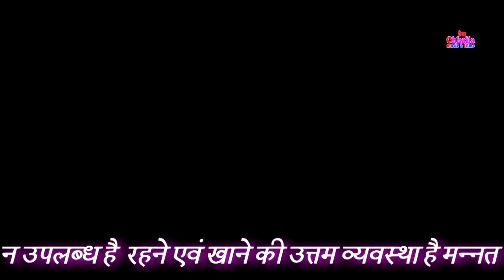KASUTI CHEEJ : Sonika Singh (Full Video) New Haryanvi Songs Haryanavi 2020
STARRING : AARUSH BADHERIYA , PINKY , A . ROMIO
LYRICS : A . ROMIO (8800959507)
SINGER : HARKESH CHAWARIYA
D.O.P : AJ SAROHA
EDITED BY : RAVI SATISH PANCHAL (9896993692)
DIRECTOR : AJAY SAROHA
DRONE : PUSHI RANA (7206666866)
MAKEUP : DHARMANDER
SPACIAL THANKS : DEEPAK PUNIABI , RATHI , PUSHI RANA
PRODUCER : SUNIL CHOUDHARY

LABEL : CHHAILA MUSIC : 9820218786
ALL COPY RIGHTS CHHAILA MUSIC